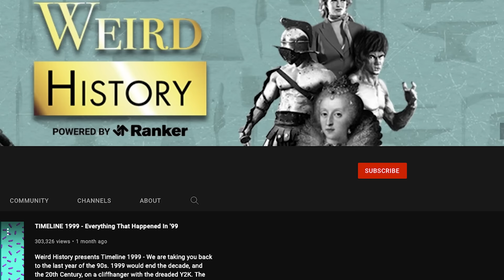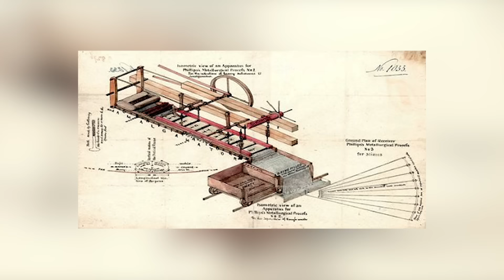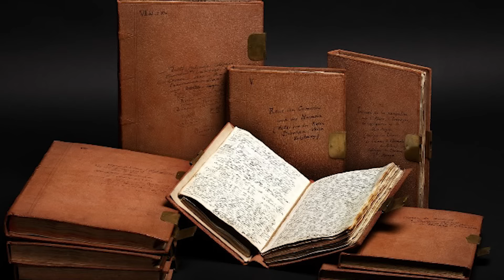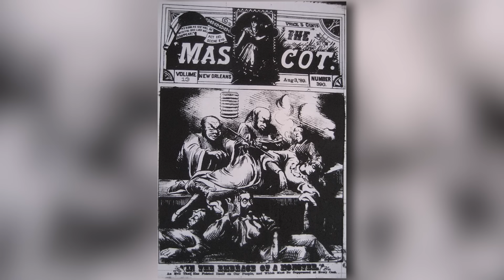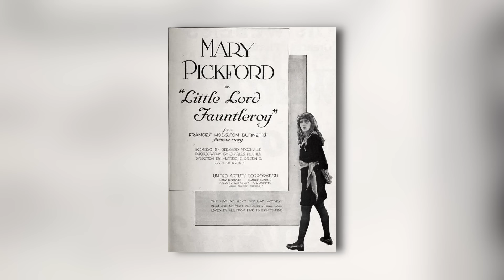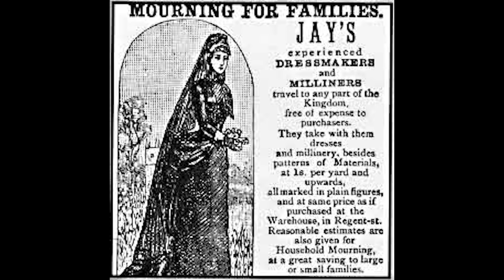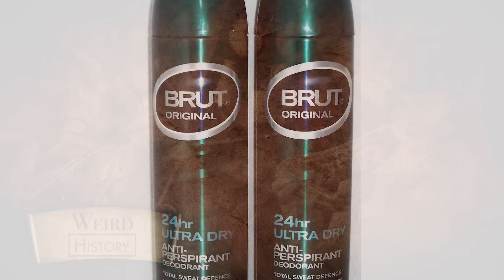Myths About The Victorian Era, Debunked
The Victorian era may be heavily represented in pop culture, through stately period dramas, rollicking novels, and gritty television series, but it's also one of the most misunderstood periods in history. From prudish queens to macabre mourners, myths about the Victorian era persist. These myths and inaccuracies oversimplify a ridiculously complex historical era, as well as its inhabitants.